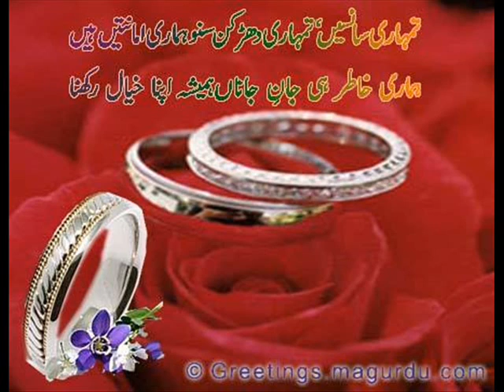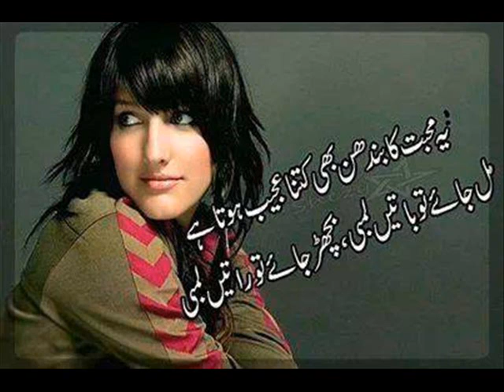Two Line Poetry The best Poetry Channel Ek Masoom si Dua Hai Mere Labon Pe